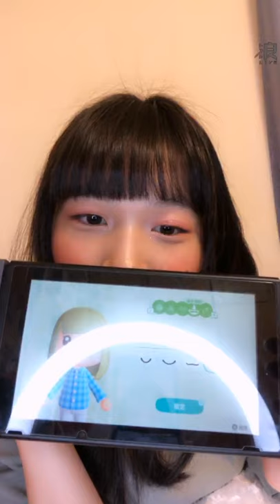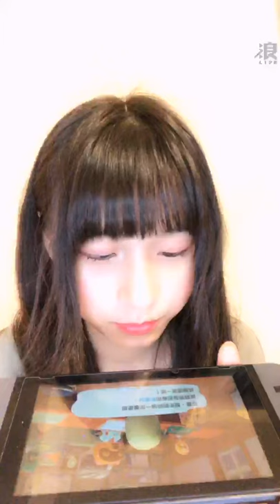200519 18:11 AKB48 TEAM TP 羅瑞婷(研究生) 浪Live